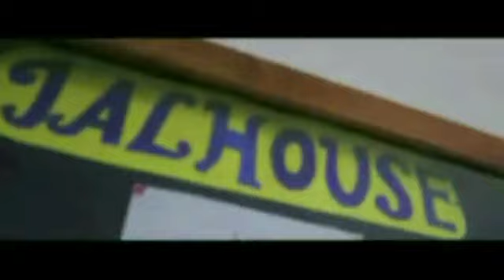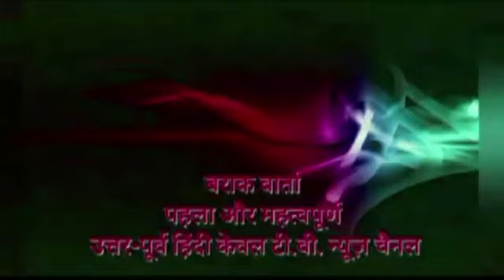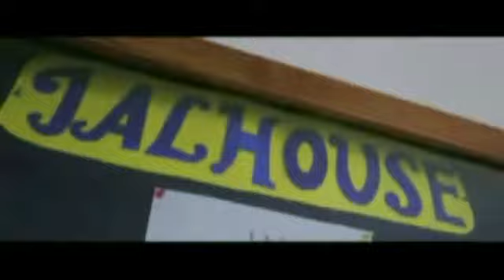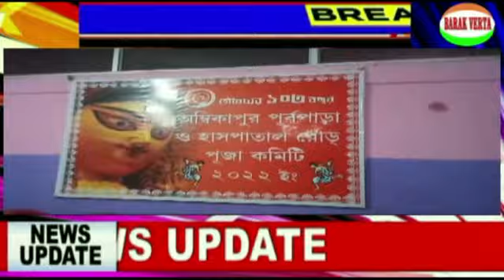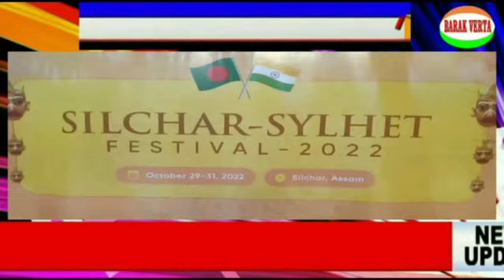BARAK VERTA 25 SEPT